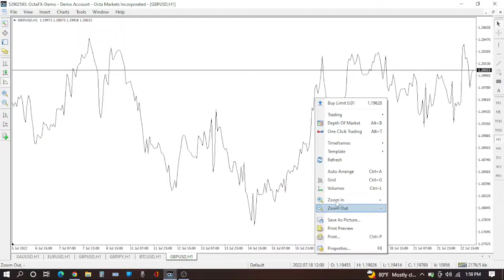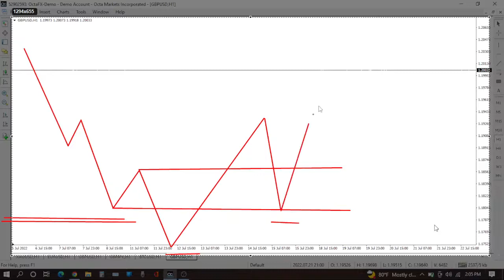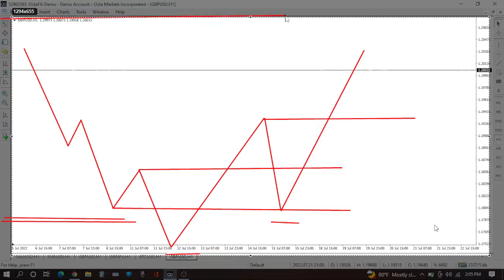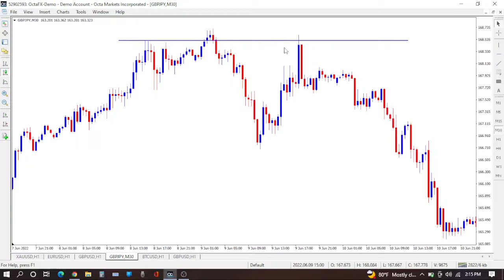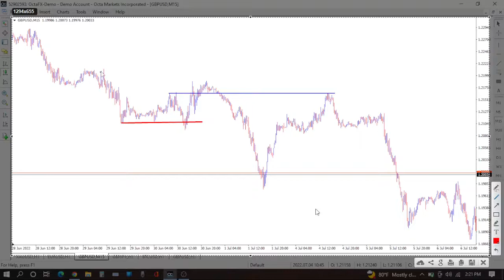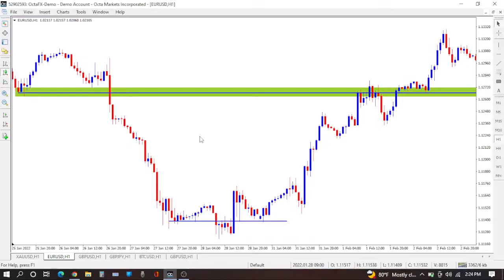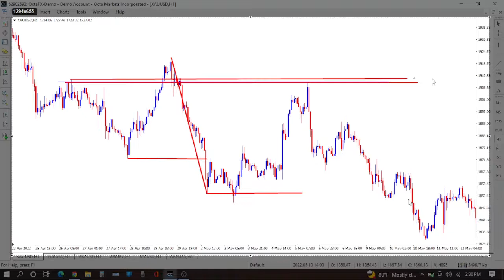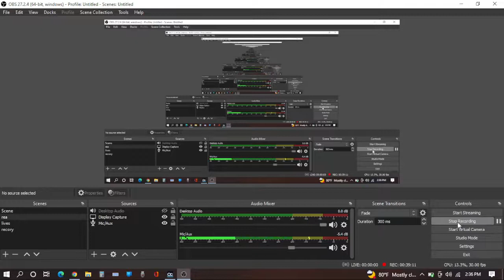quasimodo pattern in pashto forex stock crypto gold bitcoin